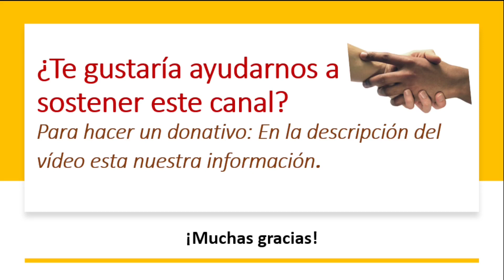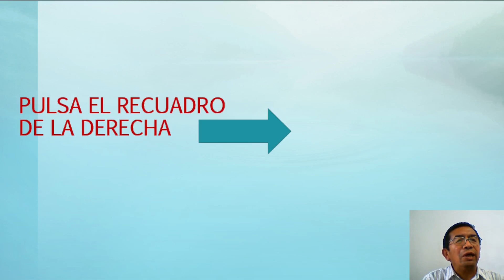MEDITACIÓN CURATIVA con ayuda del Mundo Espiritual de Luz - A Realizar Cuando la Requieras -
Dentro de nosotros esta la capacidad de encontrar el equilibrio: Nuestro Espíritu, nuestra esencia vial y ya sea por conciencia o por necesidad, hay que aprender a vivir desde esa esencia como centro de nuestra existencia y la meditación con la ayuda del mundo espiritual de luz, es una buena oportunidad de ir manifestando nuestro espíritu. Realiza esta Meditación cundo lo necesites.

Templo de las Montañas Roque Rojas; Valle de Chalco Edo. de México

Por Transferencia Interbancaria (banca electrónica), banco BBVA México, S.A. Clave  Sexto Sello AC:  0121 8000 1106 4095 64

Para depósitos de banco a banco o en cajero automático BBVA México, S.A.  Cuenta Sexto Sello AC     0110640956